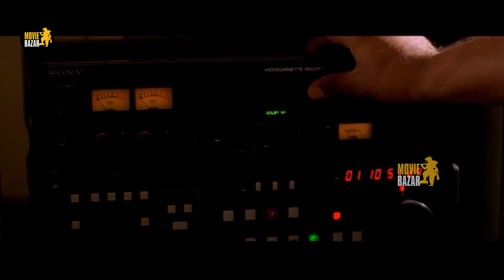Jr. NTR And Jennifer Kotwal Telugu Movie Ultimate Interesting Scene | Movie Bazar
Watch Jr. NTR And Jennifer Kotwal Telugu Movie Ultimate Interesting Scene | Movie Bazar